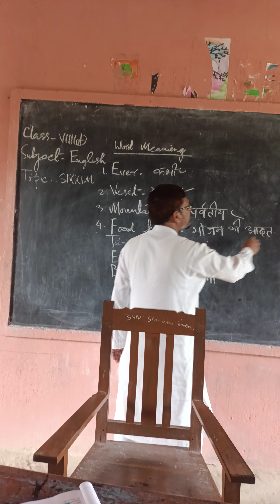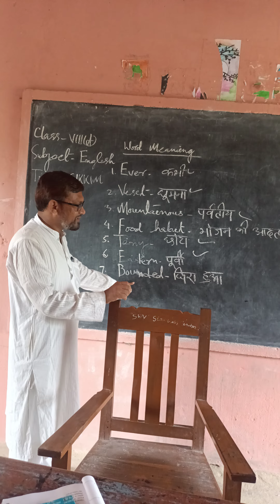Word Meaning for class 8